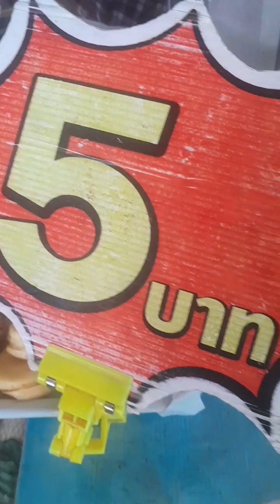อร่อยชัวร์!ชมวิธีทำขนมครกญี่ปุ่นขายที่ตลาดเย็นหนองหล่าย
อร่อยชัวร์ชมวิธีทำขนมครกขายที่ตลาดเย็นหนองหล่าย